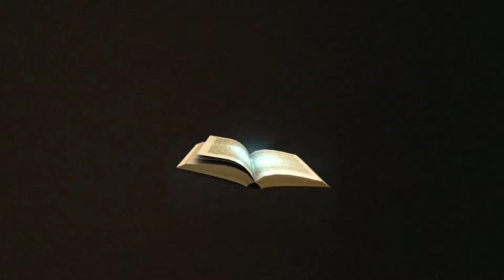St. Boniface Pick Up Game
Few from the crew in a lil pick up gammme. More description later! Editing more vidddds.